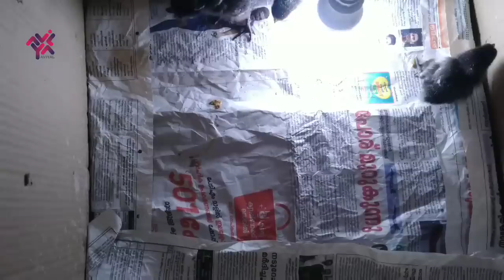ചെറിയ കോഴിക്കുഞ്ഞുങ്ങളെ വാങ്ങി വളർത്തുന്നവർ എന്തൊക്കെ കാര്യങ്ങൾ ശ്രദ്ധിക്കണം..